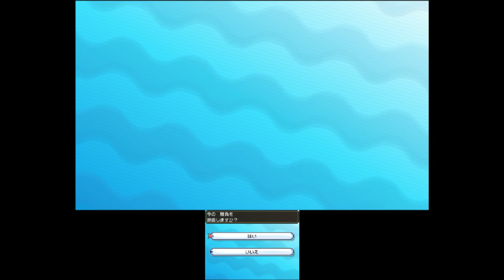【ポケットモンスターサンムーン実況】ドータクン！？初めて見た！初心者レート#34【Pokémon Sun and Moon】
ポケットモンスターサンは攻略系（たまにネタバレ含みます）
ムーンではネタバレ含むストーリー後を進めていきます
【ポケットモンスターサンの動画】
幻ポケモンのマギアナゲット！捕獲方法ＱＲコードあり
goo.gl/OJl42w
ジバコイルに進化だせ！特殊な条件でできる！】
goo.gl/0og3oJ
ポケットモンスターサンのエンディング
再生リスト
妖怪ウォッチ３
ポケモンサン購入はこちら
ポケモンムーン購入はこちら
『ポケットモンスター サン』『ポケットモンスター ムーン』
■発売日2016年11月18日（金）
■ジャンルRPG
■プレイ人数１人（対戦・交換など 2～4人）
■対応機種ニンテンドー3DS
■希望小売価格各4,980円（税別）